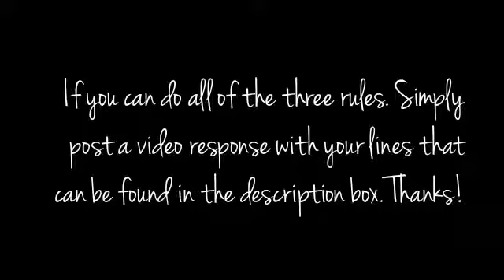[OPEN] Auditions - Sitting on the Fence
[FEMALE]
Nina: [Cute, friendly, Smart, narrator]
[Nina's lines are very long, just to let you peepz know :) ]
1. They say that leaving your home and your family will change every aspect and everything about you and around you. (Pause) But I didn't believe them.
2.No mom, I can't do that. I'll be leaving you all alone.
3. AHHH!!! I'm so sorry. I'll be leaving now! Thanks for inviting me in

Tiffany: [bubbly, confident, fun, loud]
1.Oh hi... Did you hear everything? [almost blushing]
2. SURE!!! Make your way left and then left again. Simple as that!
3.You sure came back home the right time when summer holidays have just began!

Amanda:
[I'll judge your voice by using Tiffany's line]

[MALE]
Eric:
1. Nothing at all.
2. Whatever, it's not like anything will change anyways.
3. My heart... was beating so fast.

Nathan: [self-centred]
1. Nina! You're finally back! I miss you soo .. sooo much.
2. Let's hang out for a bit. I forgot what it's like to be around with you.

Extras -
Judy, Pete and many more.

The lines I put in the description box are short. I know.